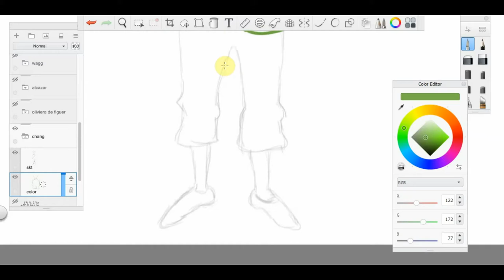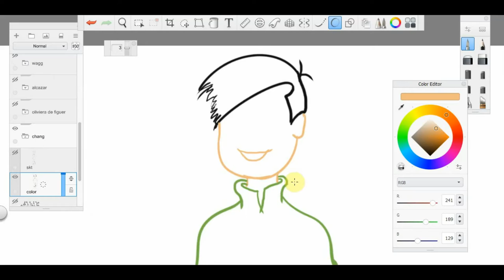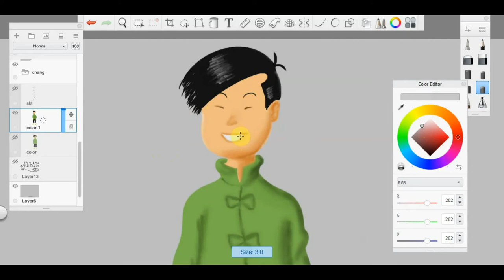Chang / speed painting / tintin comics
In this video I have made a cartoon speed painting about Chang, a character from the Tintin comics series. He is a very good friend of Tintin & a Chinese boy.